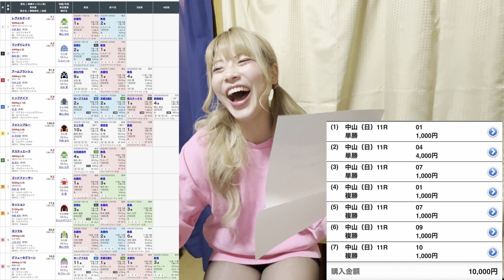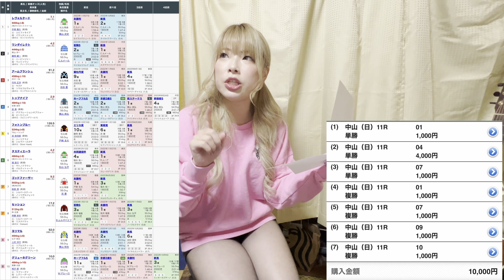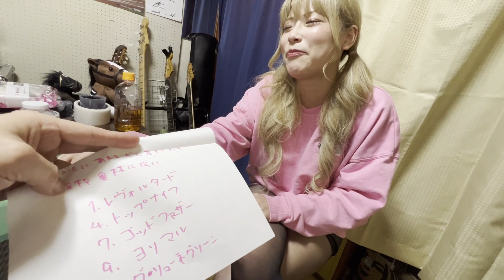【競馬女子】中央競馬GⅡ報知杯弥生賞ディープインパクト記念♡過去のデータから予想して賭けてみた！Linolino予想は大荒れ⁉︎結果はいかに！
＼！報知杯弥生賞ディープインパクト記念！／
全10頭立ては当てたい！！！！
ごゆるりとご覧下さい🏇💕

2023.2.6 Release!